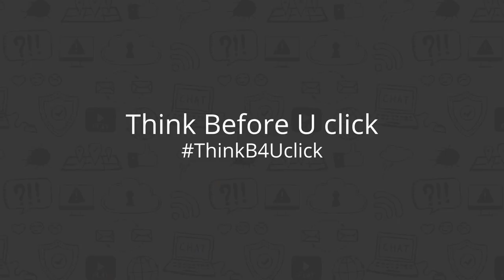ECSM 2021 - Message by EC Vice-President Margrethe Vestager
Margrethe Vestager, European Commission Vice-President for a Europe fit for the Digital Age and Competition presents the 2021 European Cybersecurity Month - ECSM campaign.

Every year in the month of October, the ECSM campaign brings together EU citizens, Member States, the European Commission, EU bodies, and governmental organisations, the private sector and academia to promote healthy cybersecurity habits under the motto ‘Think Before U Click.

ECSM 2021 campaign focuses on two themes: 'Being Cyber Secure From Home’ and ‘First Aid’.